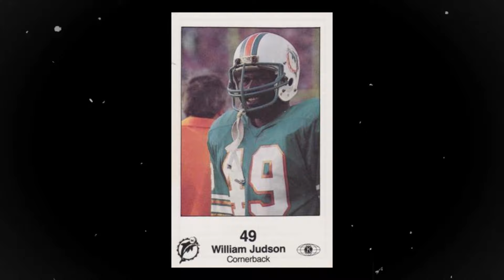🏆 THE BEST OF ALL TIME! WILL DOLPHINS HIT AGAIN? - Miami Dolphins News Today NFL 2024 mike mcdaniel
Hey there, welcome to our Miami Dolphins Fan Channel! 🐬🏈 If you're a die-hard Dolphins fan who lives and breathes football, you're in the right place.

On this channel, we're all about keeping you updated on everything Miami Dolphins in the NFL season. From the training camps to the exciting playoff games, we've got you covered.

You can expect interviews with players and coaches, game highlights, and insights into how our favorite team is doing. We'll also take a look at the history, traditions, and legendary moments that make the Miami Dolphins special.